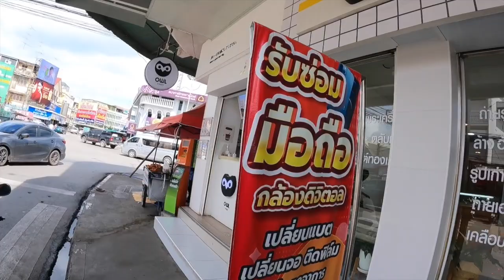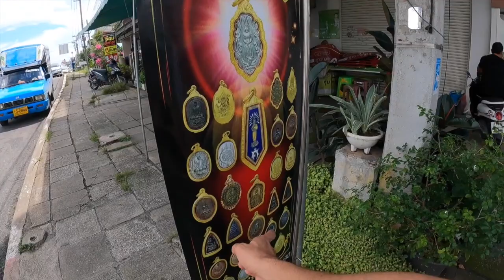Thailand’s Most Dangerous Market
Inspirations:
tangerine travels,
amelia and JP,
kurt caz,
drew binsky